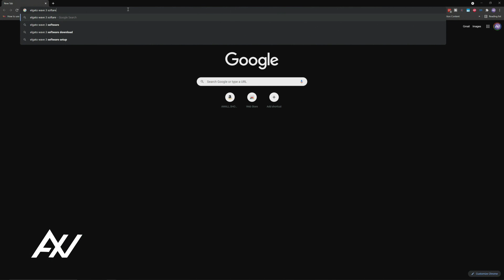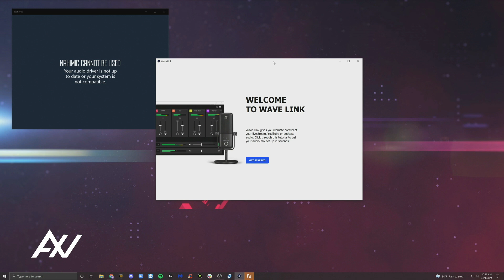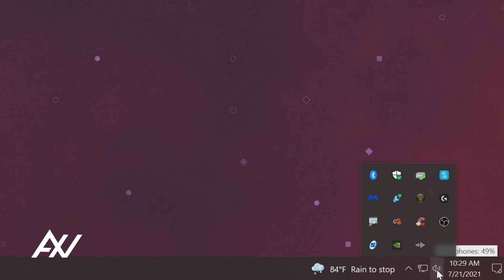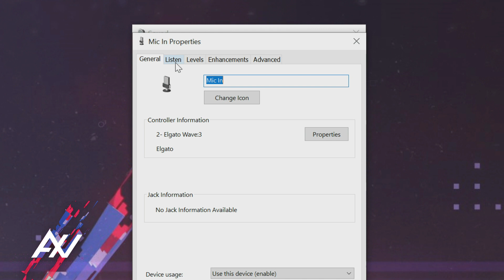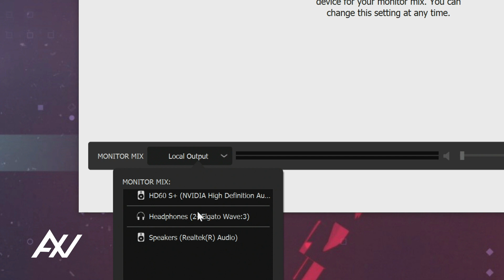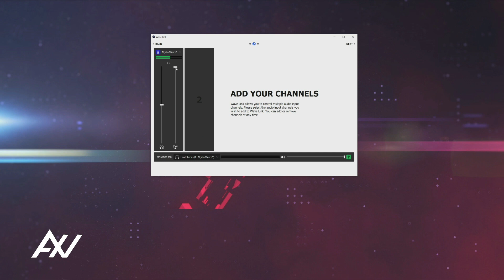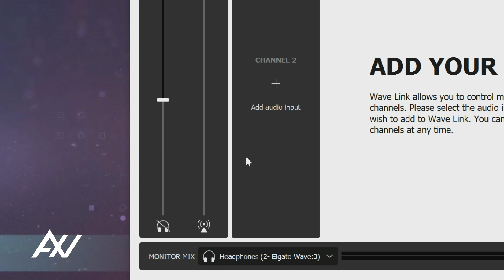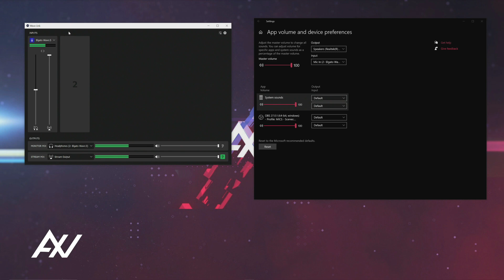Elgato Wave 3: How To Setup Wave Link Software (Download / Install) - USB Mic Tutorial Guide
I will show you how to setup Wave link software, download and install for the Elgato Wave 3 in this tutorial.
TIMESTAMPS
00:00 Intro to setup Wave link software for Elgato Wave 3
00:33 Step 1 setup Wave link software for Elgato Wave 3
02:34 Step 2 setup Wave link software for Elgato Wave 3
06:31 Step 3 setup Wave link software for Elgato Wave 3
07:48 Step 4 setup Wave link software for Elgato Wave 3
09:36 Step 5 setup Wave link software for Elgato Wave 3
Some of these links go to one of my websites and some are affiliate links where I'll earn a small commission if you make a purchase at no additional cost to you.

As the co-founder and former Head of TGN -- #
gaming multi-channel network of all time, Andrew Wall supported 10,000s of content creators like you, to grow audiences, diversify revenue and chase the full-time dream for a decade. Whether you are starting from 0 followers or millions, Awall has successfully coached creators like you through their challenges.

Scaling up online media/tech businesses is challenging, and having produced 10,000+ videos, managed 55 social media accounts with 45+ staff members, his experience as a seasoned media executive is available to you via one-on-one coaching.